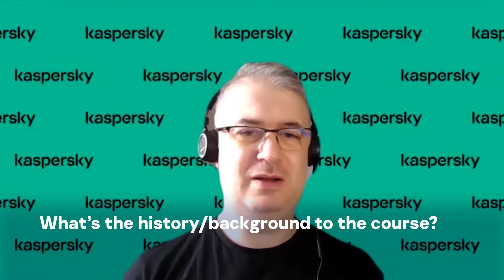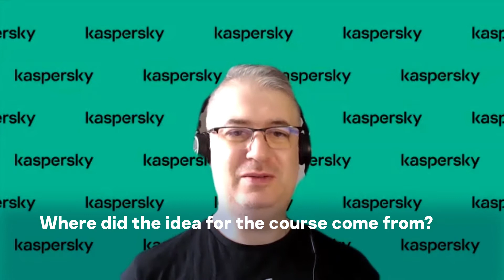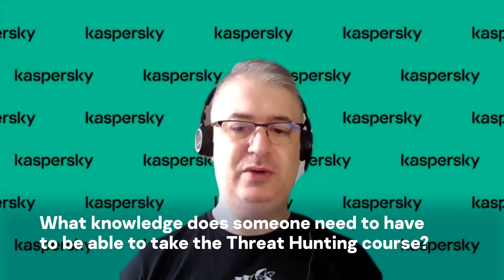The genesis of Kaspersky’s online Threat Hunting training with Yara, with Costin Raiu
Costin Raiu and his team put years of threat hunting with Yara in the course which helped many organizations and individuals to improve their skills in detecting the most sophisticated threats. In this video the architect of the training, Costin Raiu, explains how the course was designed specifically for online delivery and the value it can bring to prospective threat hunters.

0:00 – Intro
0:08 – How is the course taught?
1:54 – What’s the history / background to the course?
3:03 – Where did the idea for the course come from?
5:25 – What software tools does someone need to take the course?
6:42 – Is there any coursework / homework throughout the course?
8:12 – What knowledge does someone need to have to be able to take the Threat Hunting course?